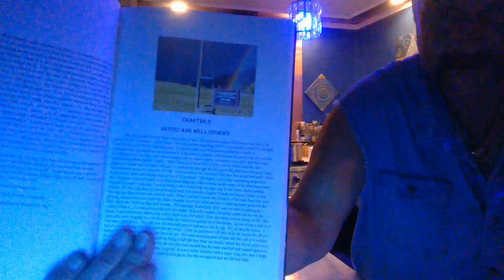Chapter 8 Sacred Mountain - Sacred MTN Living with CTE In the Wild West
5.0 out of 5 stars Buckle up for a ride in the Wild Old West!
Reviewed in the United States on December 5, 2022
Verified Purchase
It is hard to imagine that a zombie chicken, an alien abduction (with potential AP), Gun Fights, Attempted murder by truck, cows in septic tanks, dogs in septic tanks, people in septic tanks, squirrels using other dead squirrels as spring boards to jump into marijuana plants, haunted furniture, crooked government, spiritual awakenings, brain trauma, chasing out meth labs, a tragic fire, real estate deals, helpless law enforcement, God, Angels, Mother Nature, Jadeite heists, a gun slanging breastfeeding mamma with a gun in her boot, and so much more…. Could all coexist in one book. But I assure you it is possible and has been done here in this insightful, interesting, inspiring, hilarious, overall entertaining book and story of an awesome family man and his supportive loving family out in the wild old west of California in modern day.